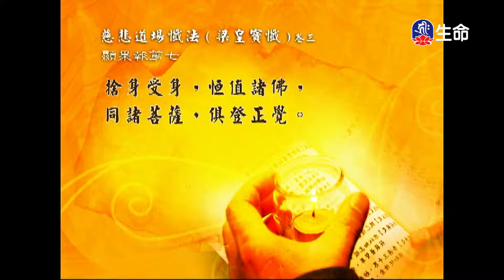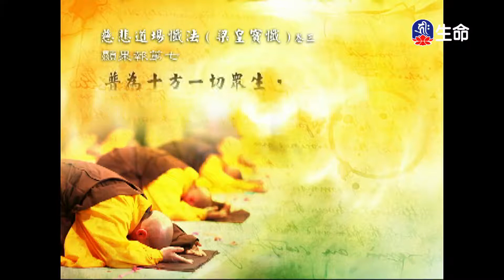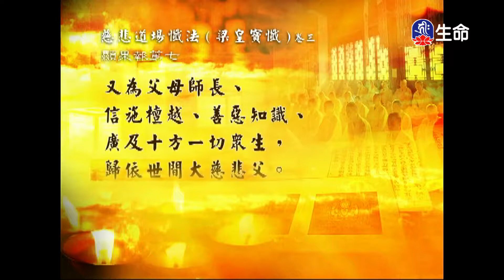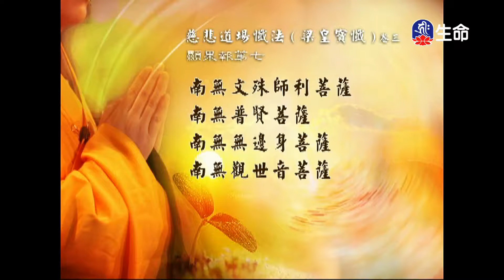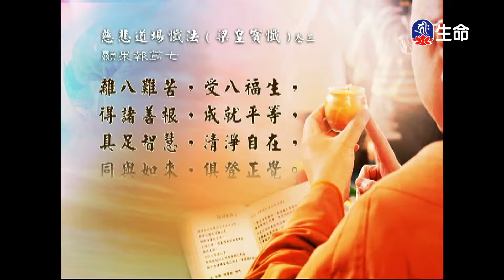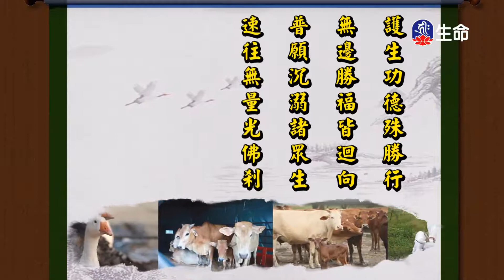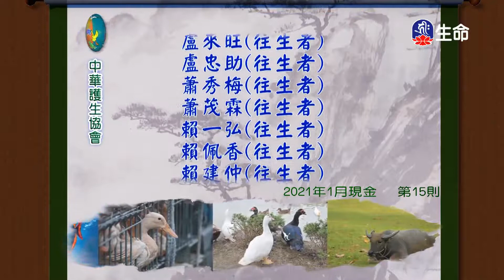經典讀誦_(lifetv_20211031_04:30)